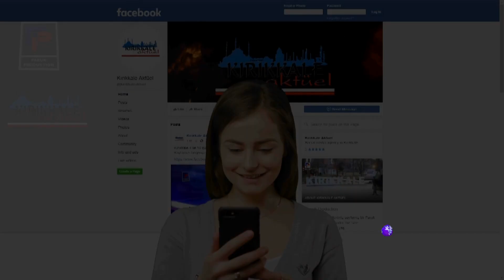Kırıkkale Aktüel Kırıkkale'nin Çağdaş Sosyal Medya Ajansı...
Sayfamızı beğenip videolarımızı paylaşarak bize destek olabilirsiniz...